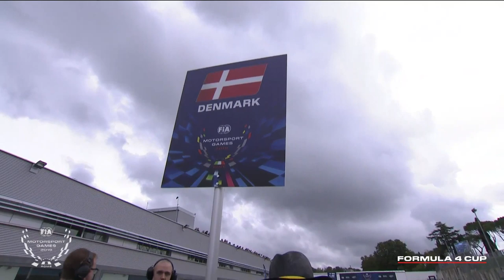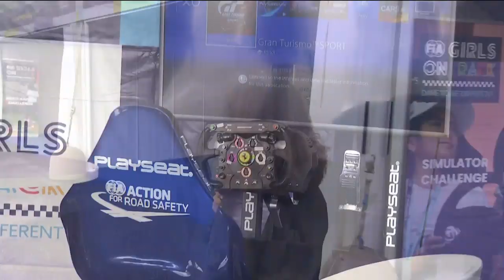LIVE - QUALIFYING RACE - F4 - FIA MOTORSPORT GAMES 2019 - FRENCH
FIAMGames est un nouvel évènement sportif pluridisciplinaire comportant 6 coupes
- GT
- Voiture de tourisme
- F4
- Drifting
- Karting Slalom
- Digital
 Accueillis par Rome du 31 octobre au 3 novembre, les concurrents venant du monde entier poursuivront l'or, l'argent et le bronze aux couleurs de leur drapeau national.
Suivez toute l'action en direct.